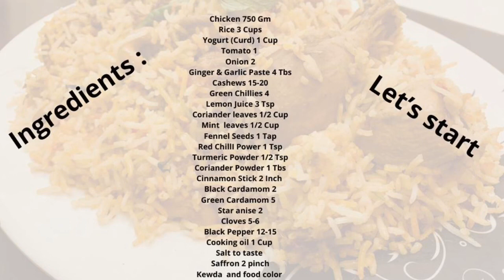Dawat Biryani | Masala Zafrani Biryani | Chicken Dum Biryani | Biryani Recipe by SDS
Today’s Special: Dawat Biryani | Chicken Biryani